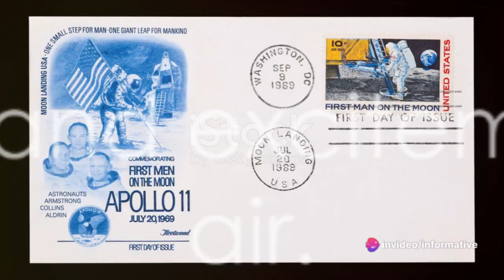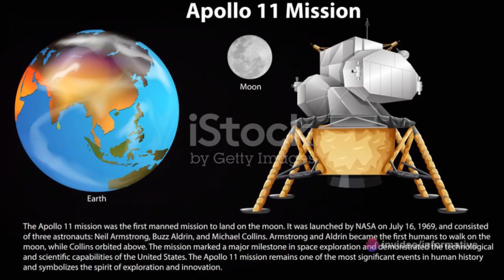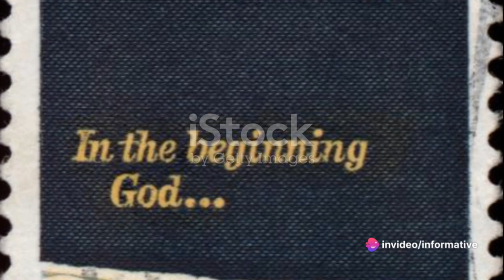Apollo 13 Unraveling the Enigma | History in focus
Embark on a riveting journey with "Apollo 13 Unraveling the Enigma," a documentary that meticulously explores the intricacies of the iconic space mission. Join us as "Apollo 13 Unraveling the Enigma" unravels the gripping tale of challenges and triumphs faced by the courageous astronauts. Dive deep into the heart of space exploration with "Apollo 13 Unraveling the Enigma," a captivating narrative that sheds light on the mysteries and complexities of this historic mission. Experience the intensity and drama of "Apollo 13 Unraveling the Enigma" as it unveils the untold stories and behind-the-scenes struggles of the astronauts and mission control. Don't miss the opportunity to witness history come alive in "Apollo 13 Unraveling the Enigma," a documentary that promises to captivate and inspire.